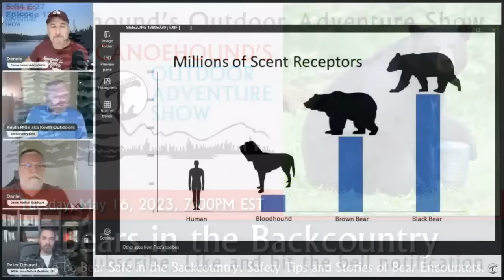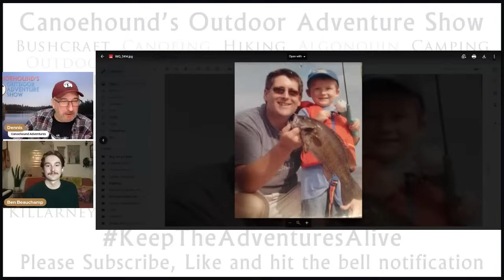Ben Beauchamp, Up and Coming YouTuber / Canoehound's Outdoor Adventure Show / S05 E12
S:05 E:12. Tonight we are joined by up and coming YouTuber Ben Beauchamp who will share stories of his Outdoor Adventures. Streaming Tuesday, January 9, 2024 from 7:00 pm - 9:00 pm EDT.

GUEST INFORMATION:
Ben Beauchamp

Chapters:
00:00 Pre show Intro
01:40 Welcome
11:27 Ben Beauchamp
1:03:29 Part 2 with Ben and others

Donations to Canoehound Adventures and Canoehound's Outdoor Adventure Show help us to improve the Channel and Live Stream by helping to offset the costs of Streaming Software, equipment, swag and shipping costs.

1. No self-promoting, let us do the work for you! Just hang around in the chat and let's get to know each other!

2.No offensive language or behavior will be tolerated.

3. Be respectful to others on the show and in the chat.

4.Please do not ask to be a Moderator

5. Break the rules of conduct... (1st Offence... time out) (2nd Offence... bye, bye)

7.NOTE: If there is any known violations of the Community Guidelines you will be kicked out of the stream! There are links below to the Guidelines, to report Defamation of Character, and Cyberbullying and Harassment!